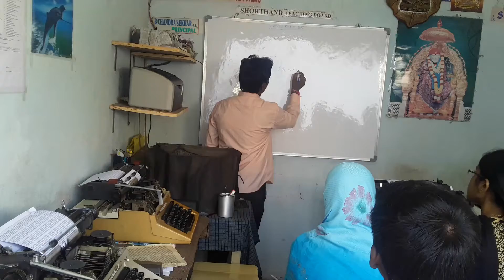Master Type & Shorthand Institute - 4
Master Type & Shorthand Institute
Address :  25-167D, Near Ramalayam, Sanjeeva Nagar